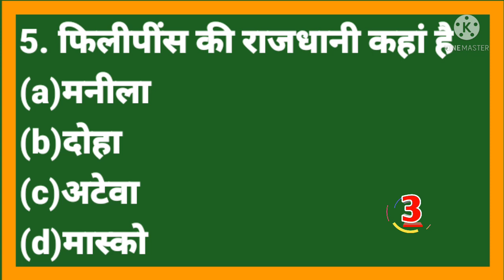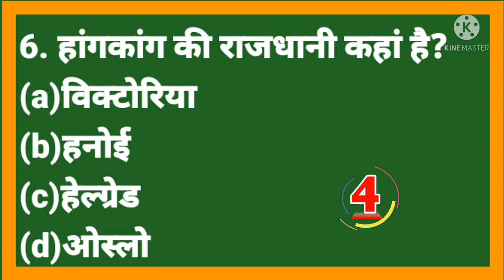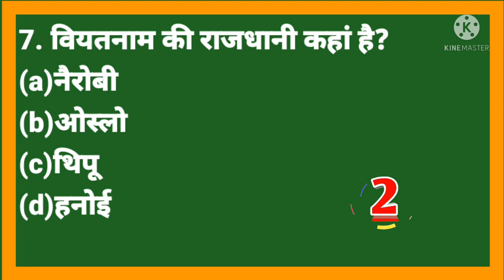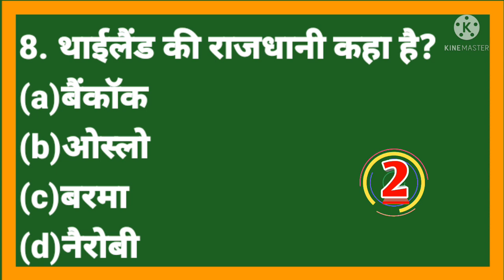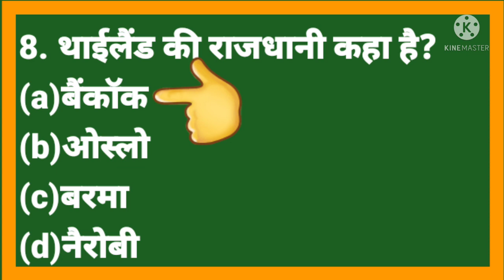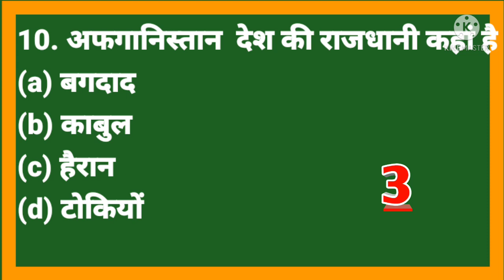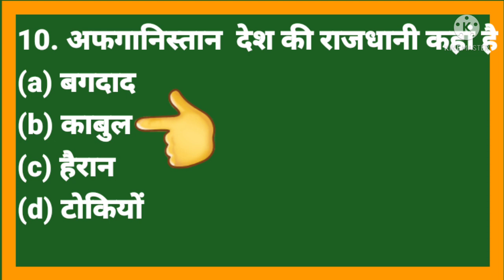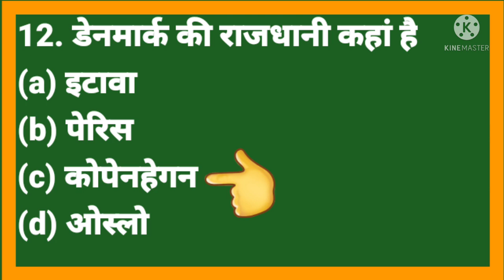कुछ प्रमुख देशों की राजधानियां।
विश्व के प्रमुख देशों की राजधानियां
मोस्ट इंपोर्टेंट विश्व की राजधानियां